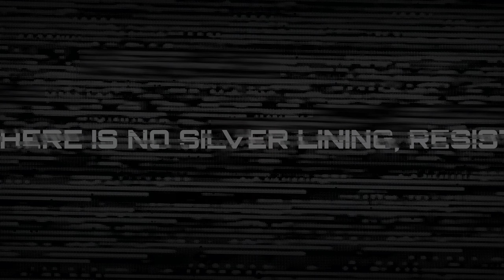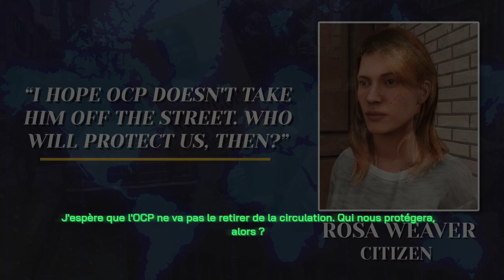ROBOCOP ROGUE CITY FIN - DUEL au Sommet !!! (Let's Play FR)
Voici la 11ème épisode FR (FIN) de Robocop: Rogue City sur Xbox Series X [Gameplay Français]